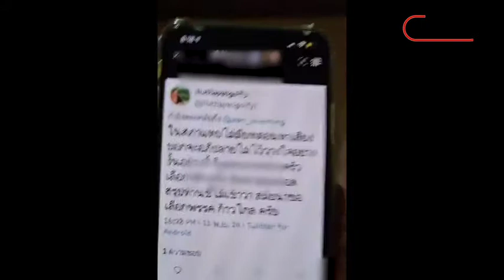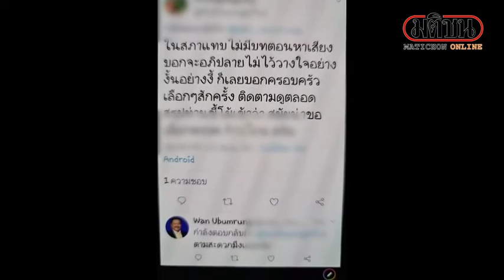"วัน อยู่บำรุง" โต้เดือดชาวเน็ตทวีต บอกไม่ซักฟอกในสภา